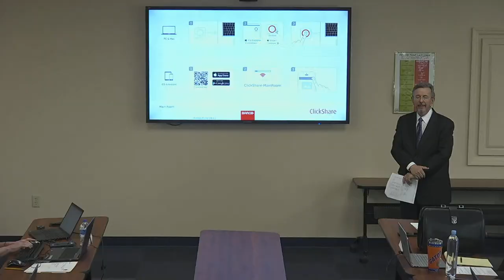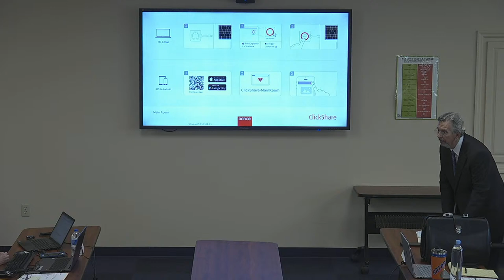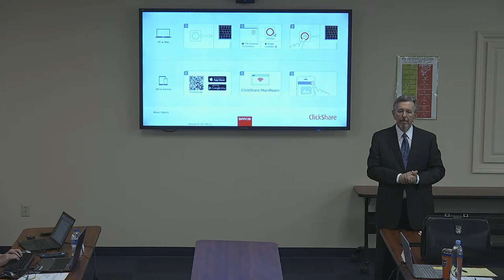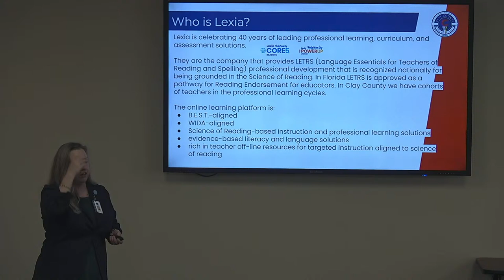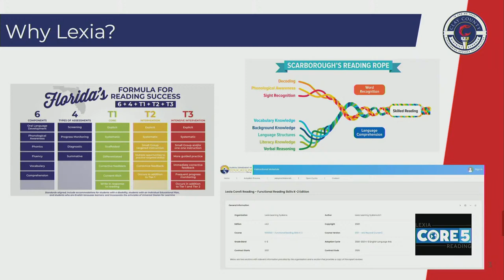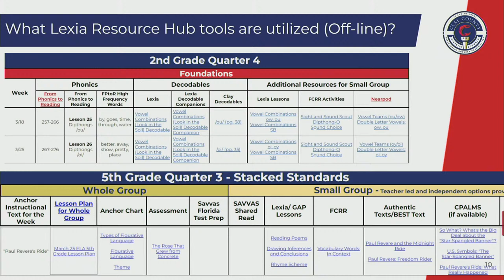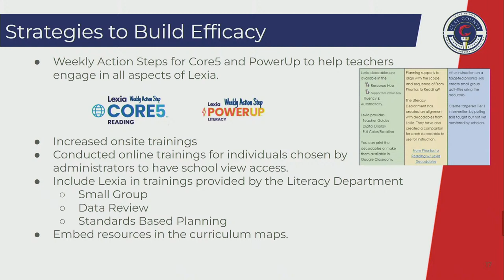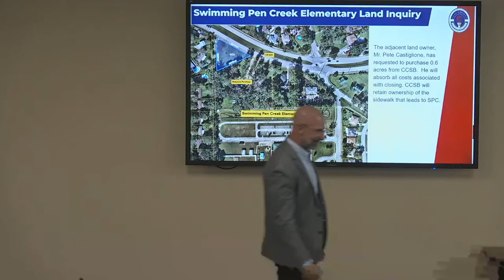2024 March 26th Board Workshop